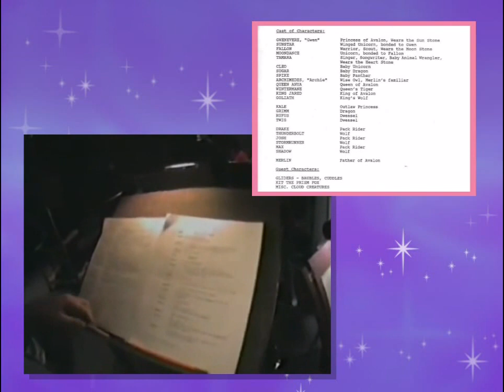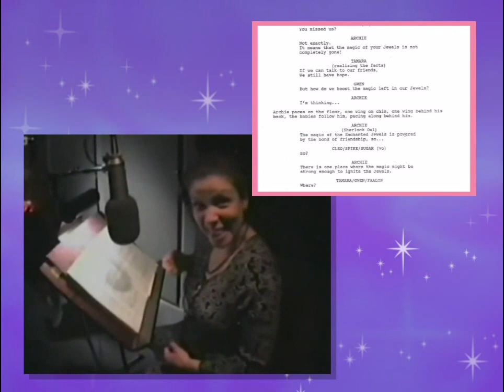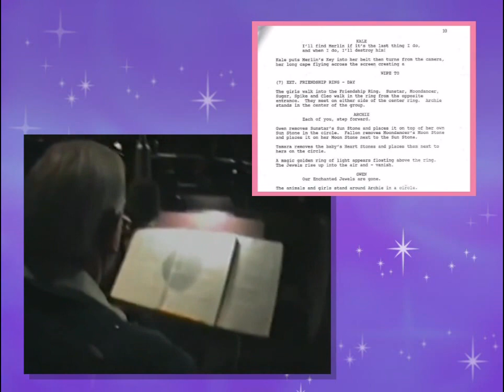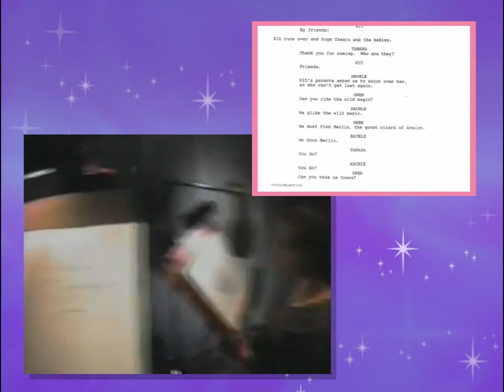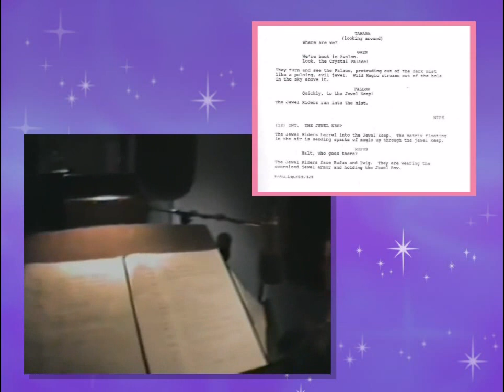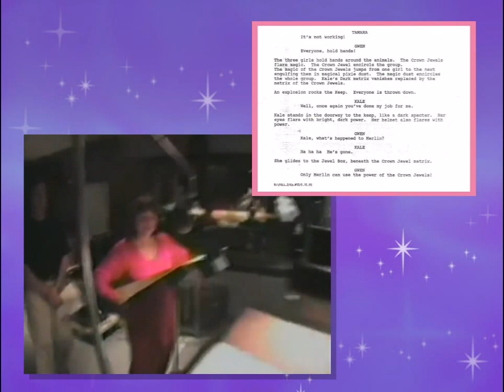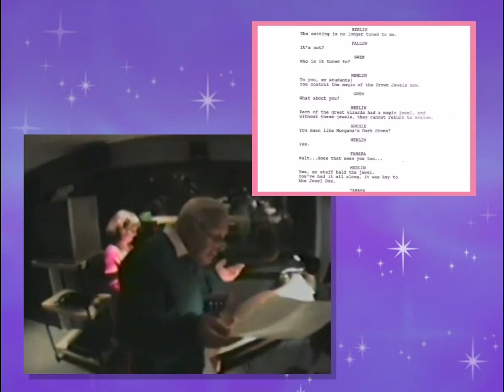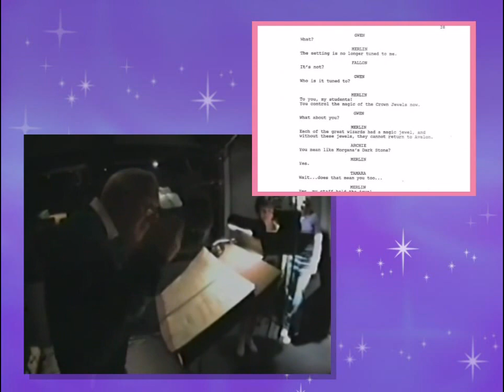BTS: Voice Actor Recording Session | Princess Gwenevere (Starla) and the Jewel Riders | Kerry Butler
May 8, 1995 voice recording session of the Princess Gwenevere and the Jewel Riders "Full Circle" episode with final film and working script picture-in-picture.

We at The Jewel Riders Archive wish to thank John Beach, the voice actor who brought Drake and Archie to life, for this absolutely fascinating behind-the-scenes video recording! Visit John Beach's YouTube Channel to view the original post.

Relive the magic at The Jewel Riders Archive, a brand-new site dedicated to the classic television show!